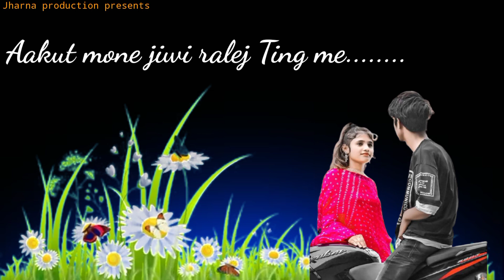New Santali Ringtone Video 2021 🌻Romatic Santali Status Video 🌿